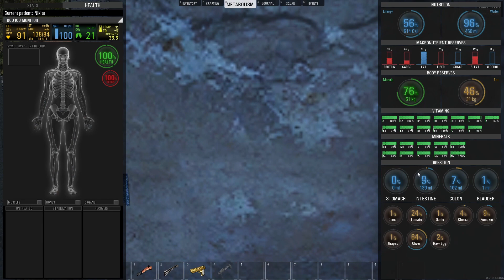Scum CZ/SK 007 Krátká brokovnice střílí stejně jako dlouhá.